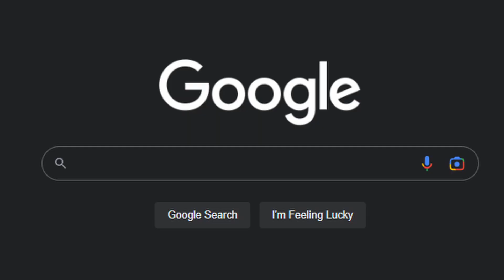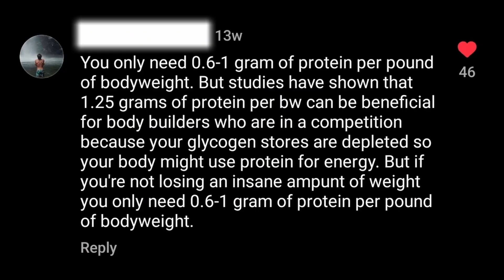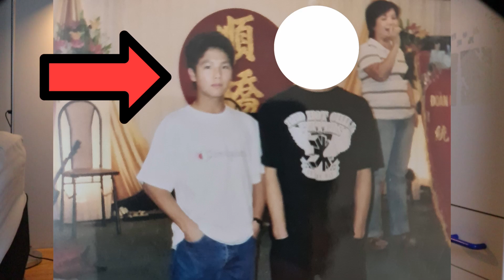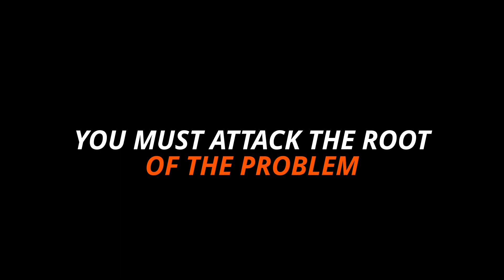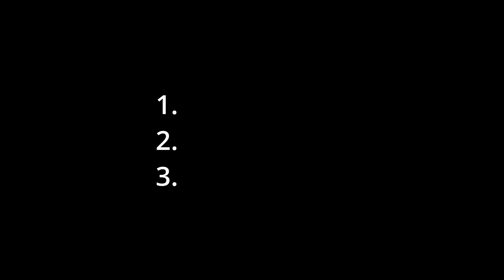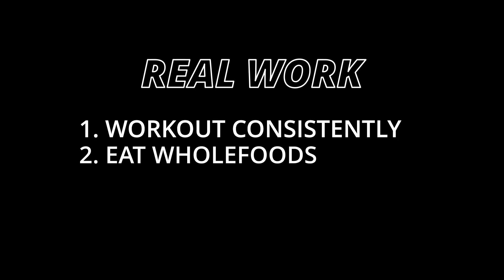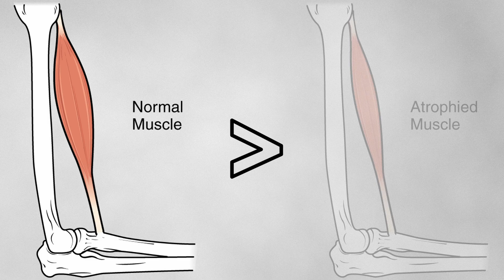Why "High Protein Diets" Prevent You From Transforming Your Body